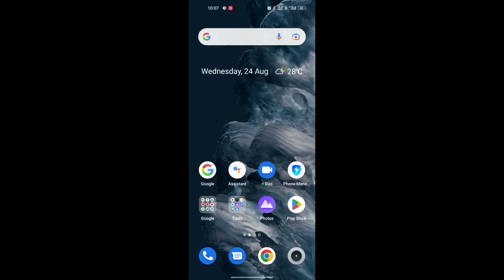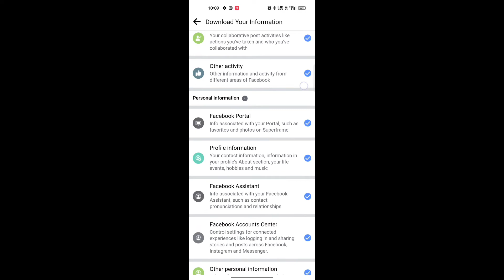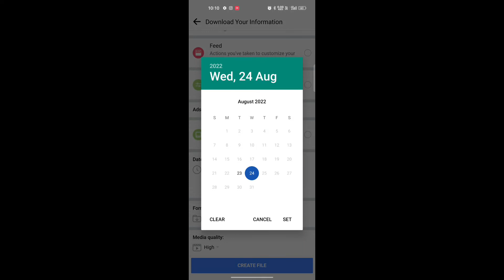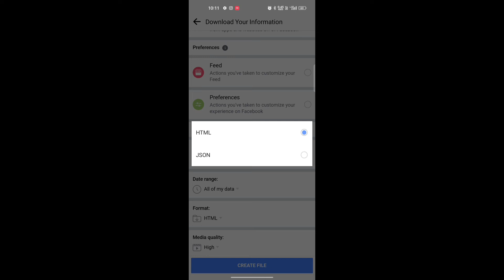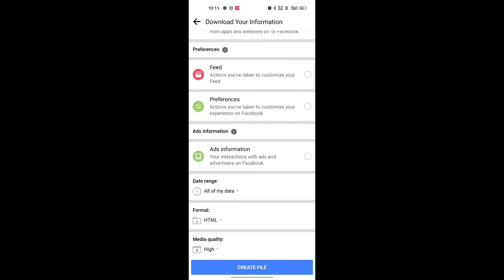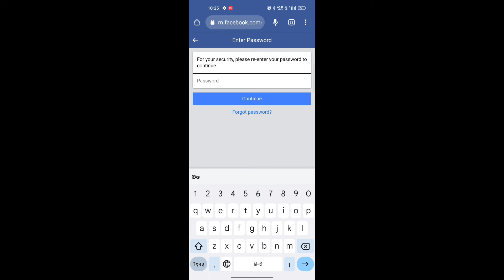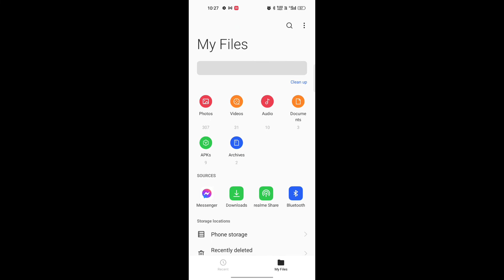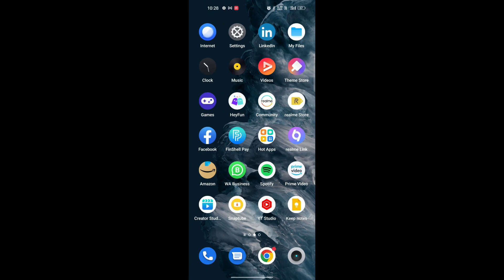messenger delete conversation recovery hindi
Hello gays kese ho gays iss video me hamne aapko bataya hai ki messenger delete conversation recovery hindi  I hope ye video aapko pasand aayi hogi agar aapko yah video pasand aayi to aap video ko like jarur Kare or agar aap hamare iss channel pe pehli baar aaye hue he to aap iss channel ko subscribe jarur kare or Bell icon ko bhi press kare jisse agar me koi new video upload karuga to uski notification aapko sabse pahle milegi